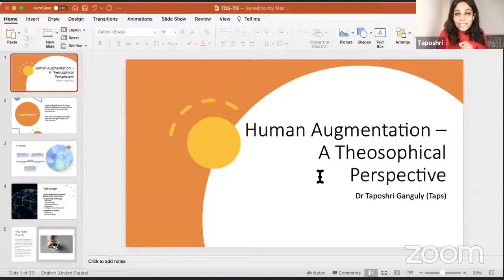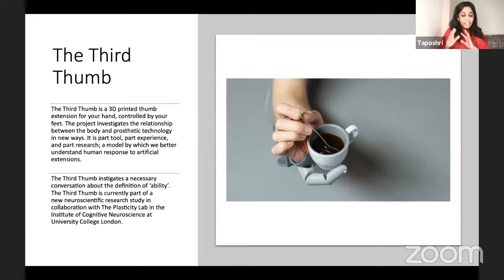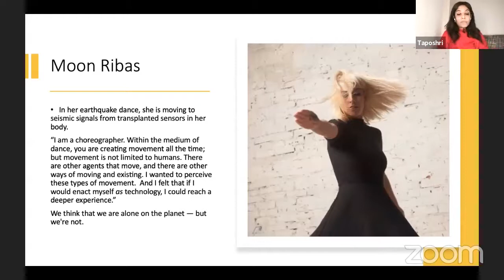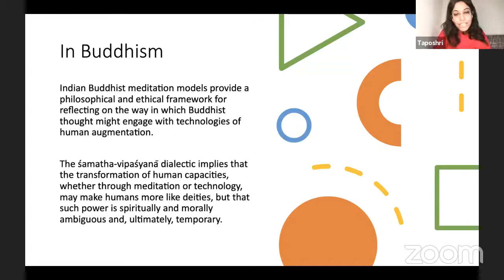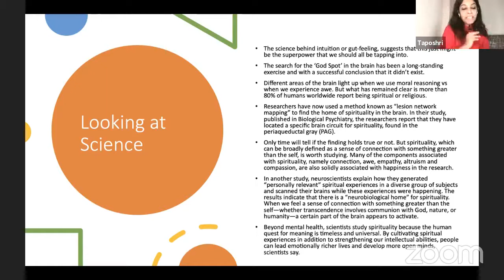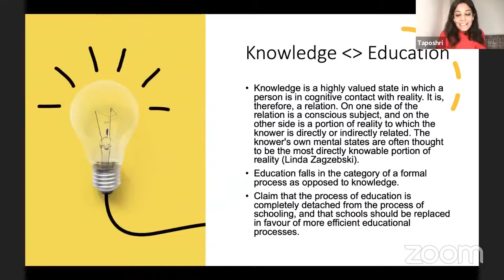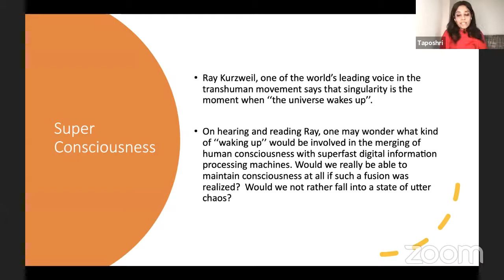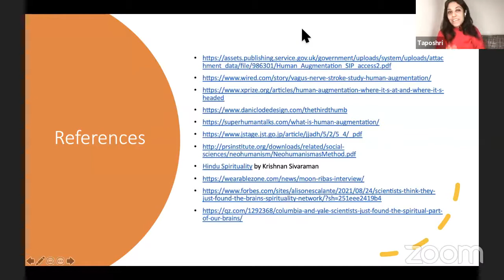Human Augmentation : A Theosophical Perspective - A Talk by Dr Taposhri Ganguly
Time Magazine in 2015 declared that we are faster approaching a time where man and machines merge. With the power of technology, humans, in the next few decades, might have the power to change the way they have existed all these years to the imagination of powerful fictional characters from the big screen including superheroes. Genetic modifications and choices might lead to humans wanting to be immortal. However, severe scientific and ethical criticisms stand at the face of this merge.

In this talk, I will share a theosophical perspective on this man-machine merge conditional to the educational need of the hour and its relevance in decades to come.